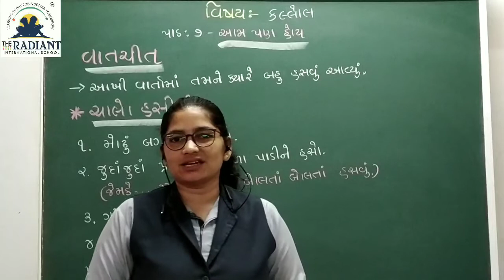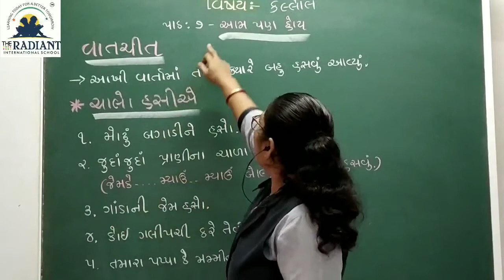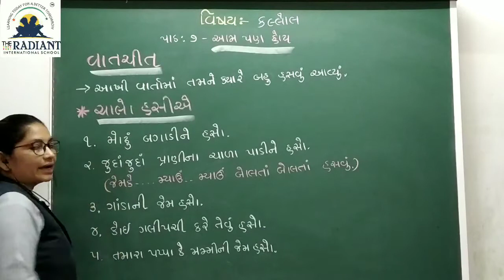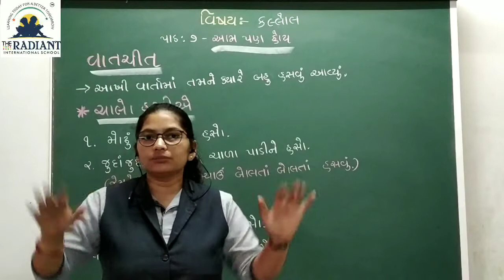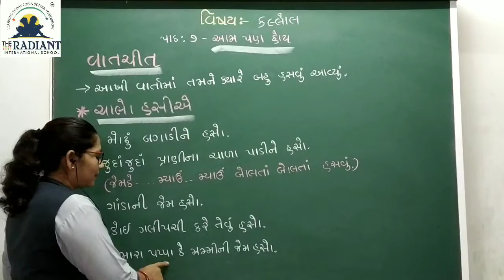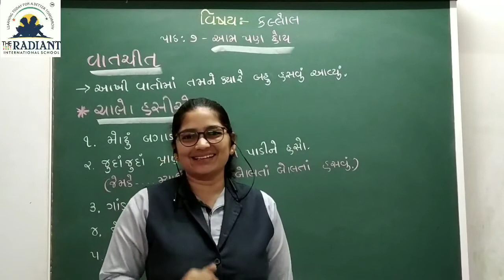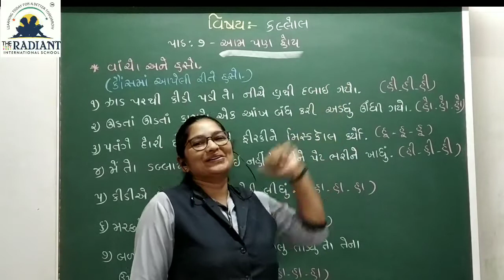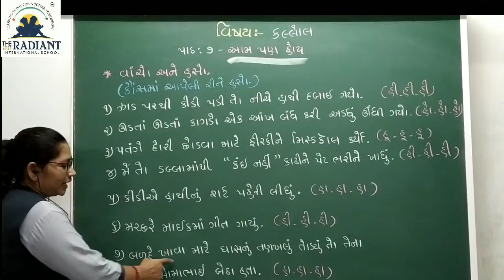GUJ MED STD 2 KALLOL PATH 7 PART 3